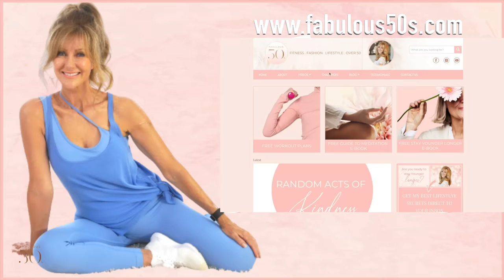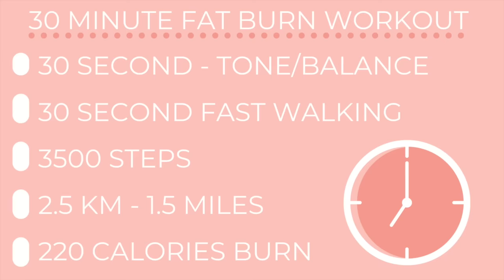30 Minute FAT BURNING Walking Workout For Women Over 50!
30 minute fat burning low impact cardio indoor walking workout for beginners & women over 50! Indoor walk with dumbbell weights/optional walk 1.5 miles or 2.8 km burn 220 calories and walk 3500 steps in this fast paced indoor workout for all levels of fitness. This is a full body walking workout is part of the fabulous50s 14 day challenge and is suitable for beginners and can become your daily workout to increase your fitness level to burn fat and tone your whole body. Walk at home and staysafe stayhome. There is no excuse to not exercise any more. Enjoy xx

A 14 day workout program designed to help you get fit, lose weight and have fun!!

Welcome to fabulous50s! Here you will find content that relates to how to look younger, mature skincare, anti aging, wrinkles, how to dress over 50, style, fitness, health and beauty over 50. All the videos here have you, a mature Woman in mind and if you have any questions or video suggestions for mature Women, please feel free to leave your comment below.